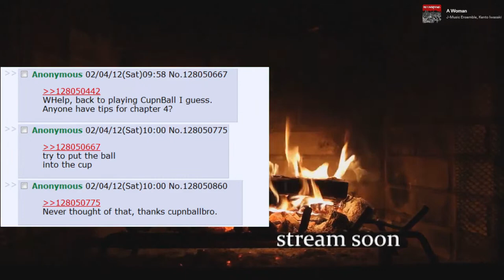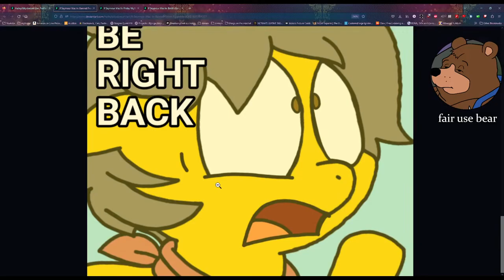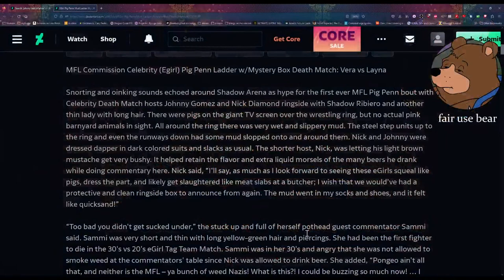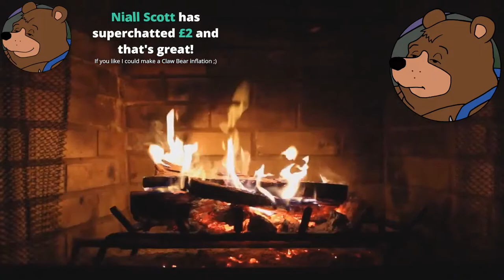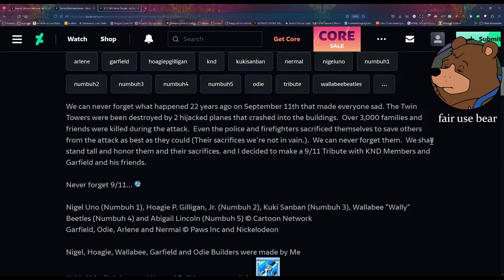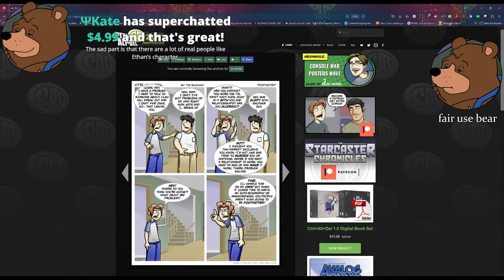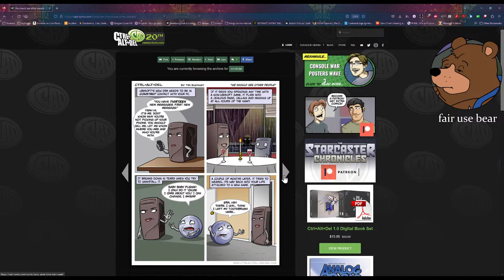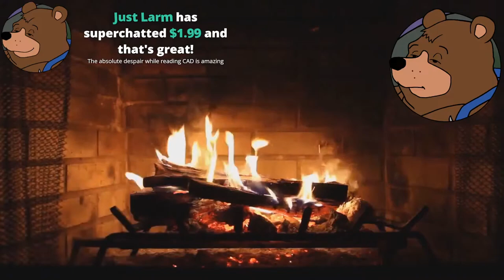Live: Artismism (CAD + Deviants) | DeadwingDork Archive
Deviants, and even worse, Tim Buckley. Prepare yourselves. (Maybe more later)

Uploaded on September 29th, 2023